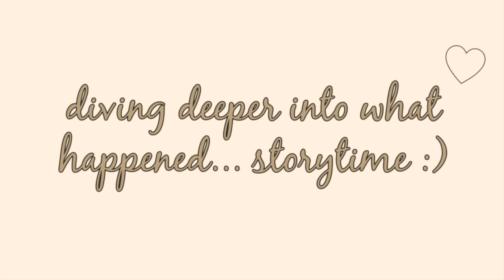why i shut down one of my businesses + the real tea.. (storytime)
a little storytime of why i quit one of my projects recently!! i also tried to hire someone and didn't know wtf i was doing LOL. more vlogs + vids coming you better be subscribed :)